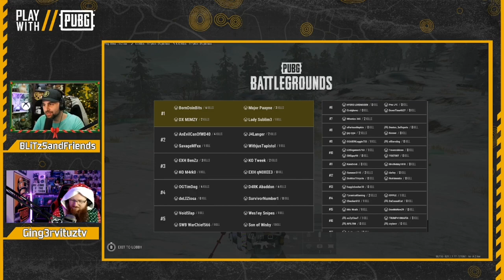PlayWithPUBG Match 4 of Community Games! | Vikendi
This is just a clip of the match that me, Borndoinbits, Lady Sublime, and Mayjor Paayne had won for 500 G-Coin, and a Spray. If you would like to see the entire vod of how the day went, check out PlayWithPUBG's Twitch channel